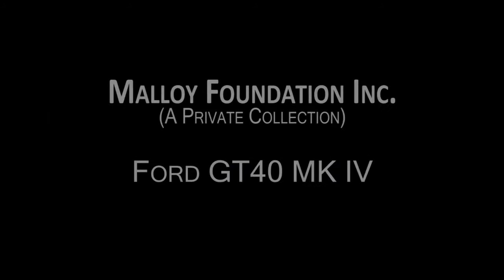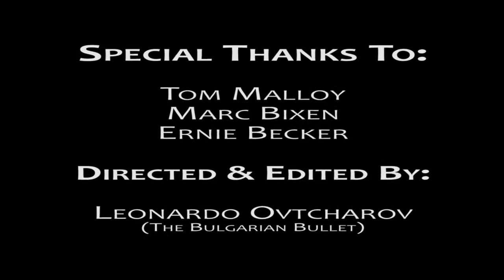The Malloy Foundation Collection with RedLine Technik - 1967 Ford GT40 Mk IV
RedLine Technik's Ernie Becker interviews Tom Malloy of the Malloy Foundation about the 1967 Ford GT40 Mk IV.